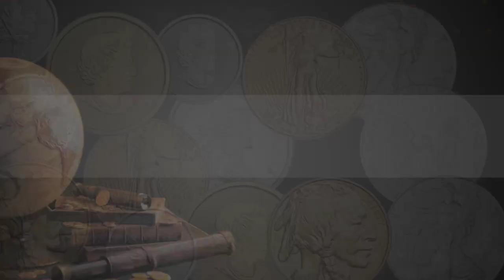QE to HYPERINFLATION, PENSIONS… Q&A with Lynette Zang and Eric Griffin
Question 1. Zoltan V: What would happen if the longer-term yields would collapse?
Question 2. Bobbi B: Can you please clarify the mechanism by which QE results in hyperinflation? How does the money get into the hands of the people?
Question 3. Phillip K: When the real estate market begins to collapse (even with Fed tactics to suppress), do you think government and state pensions will begin to show insolvency?
Question 4. Leo G: if we go to negative interest rates how does this affect the rates on loans/credit cards and other things?
Question 5. Wayne: Which comes first? A stock market crash or the dollar crash, or both at the same time?

THEN WHAT?